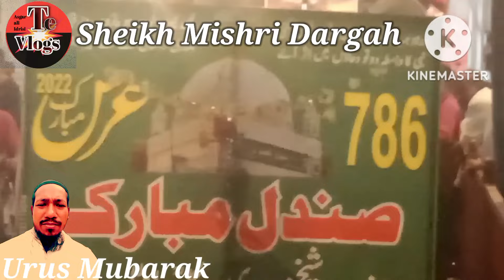Maula Meri Tauba Tauba | Sandal Mere Peer Ka | Sheikh Mishri Dargah | Antopfhill Dargah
Hay Gays
Toofan Express Vlogs
Abbas Ali Idrisi
Karimullah Idrisi
Asgar Ali Idrisi
description
Salaam alaikum Doston
Doston Yah Video Wadala antofhiil shekh Mishri Dargah Sandal Ka
Khuda Hafiz
मुंबई दरगाह वीडियो, मुंबई दरगाह, मुंबई दरगाह की कव्वाली
maula meri tauba tauba, maula meri tauba tauba serial, maula meri tauba tauba naat, maula meri tauba tauba song, maula meri tauba tauba drama
Meri tauba Meri tauba
maula Mere
maula maaf Karen
Tauba qabool Ho
mere peer ka sandal aaya hai, mere peer ka sandal aaya hai status, mere peer ka sandal aaya hai whatsapp status, chala mere peer ka sandal, ye mere peer ka sandal
shaikh misri dargah, shaikh misri dargah antop hill, shaikh misri dargah qawwali, shaikh misri dargah status, shaikh misri dargah mumbai, shaikh misri dargah sandal, shaikh misri dargah school
sandal ka mela, sandal mela ka ilaaj
mele ka block, mela ka block video, sourav joshi ka mela ka block, ganesh ji ke mele ka block
mele ka vlog, mele ka video, mele ka blog, mele ki video status
mela ka video 2022, mele ki video 2022
mela ki status video, mela ke status
dargah ka status, mahim dargah ka status, bahraich dargah ka status, ajmer dargah ka status, haji ali dargah ka status, achalpur ki dargah ka status, nagpur ki dargah ka status, ajmer ki dargah ka status, ajmer sharif dargah ka status, दरगाह के स्टेटस
dargah ki story, ajmer dargah ki story, haji ali dargah ki story
sandal ka status video, nagpur sandal ka status, taj ka sandal status, sandal taj wale ka status
2023 ka status video, 2023 ka status, 2023 ke status, 2023 ke status video, 2023 ka new status, 2023 ka exam status, 2023 ki diwali ka status, 2023 ka diwali status, 15 august 2023 ka status
islamic mela chala saiya ho, islamic mela, mere islamic naam, islamic boi mela 2022, islamic boi mela, islam ka mela, islamic kala mela, islamic str tarar mela
baba peer ka sandal 2022
dargah sharif song peer ka sandal aaya hai, mere peer ka sandal aaya hai status, peer baba ka sandal, baba peer ka sandal shirpur, dada peer ka sandal, baba peer ka sandal 2022
mere peer ka roza kalam sharif mein